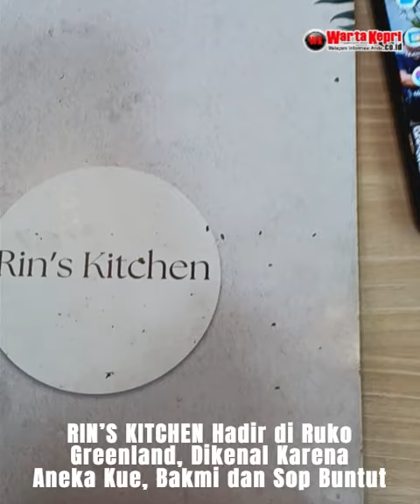Kuliner Batam - RIN’S KITCHEN Hadir di Ruko Greenland, Dikenal Aneka Kue nya, Bakmi dan Sop Buntut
wartakepritv Kuliner Batam - RIN’S KITCHEN Hadir di Ruko Greenland, Dikenal Karena Aneka Kue, Bakmi dan Sop Buntut